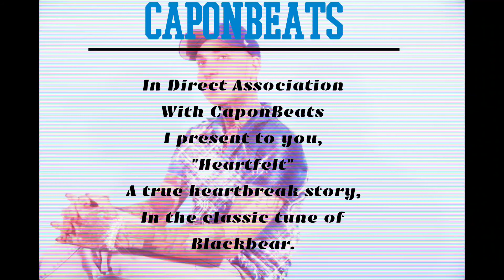CaponBeats-Heartfelt(Blackbear Type Beat)